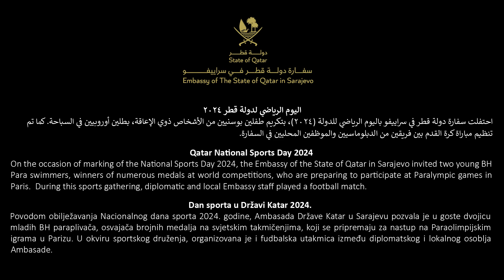Qatar National Sports Day 2024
اليوم الرياضي لدولة قطر 2024
احتفلت سفارة دولة قطر في سراييفو باليوم الرياضي للدولة (2024)، بتكريم طفلين بوسنيين من الأشخاص ذوي الإعاقة، بطلين أوروبيين في السباحة. كما تم تنظيم مباراة كرة القدم بين فريقين من الدبلوماسيين والموظفين المحليين في السفارة.

On the occasion of marking of the National Sports Day 2024, the Embassy of the State of Qatar in Sarajevo invited two young BH Para swimmers, winners of numerous medals at world competitions, who are preparing to participate at Paralympic games in Paris.  During this sports gathering, diplomatic and local Embassy staff played a football match.

Dan sporta u Državi Katar 2024.
Povodom obilježavanja Nacionalnog dana sporta 2024. godine, Ambasada Države Katar u Sarajevu pozvala je u goste dvojicu mladih BH paraplivača, osvajača brojnih medalja na svjetskim takmičenjima, koji se pripremaju za nastup na Paraolimpijskim igrama u Parizu. U okviru sportskog druženja, organizovana je i fudbalska utakmica između diplomatskog i lokalnog osoblja Ambasade.